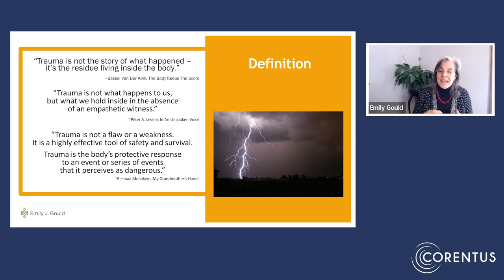Trauma is not the event. It is the impact.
“It's the impact on the nervous system and what gets held and not processed in the body. Trauma is a physiological event, not a psychological event.” – Emily Gould

Emily Gould is an executive coach, attorney mediator, and consultant. She shares what trauma is and her approach to trauma-informed coaching.